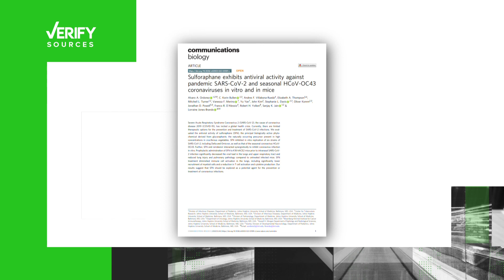A chemical in broccoli can help fight COVID-19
There are other health benefits to eating your leafy greens, as well.